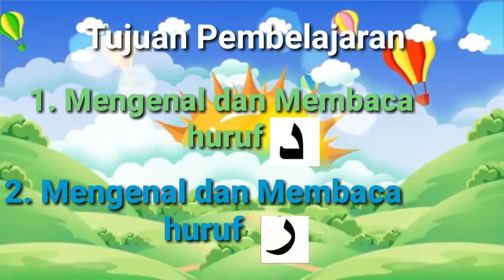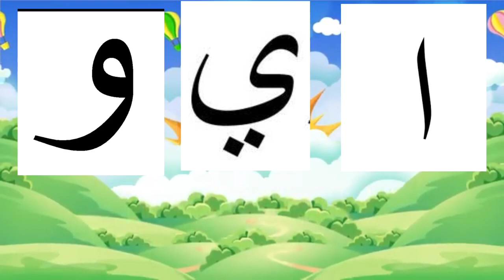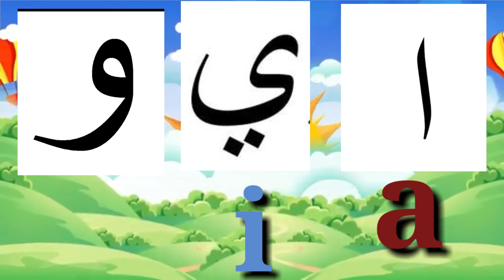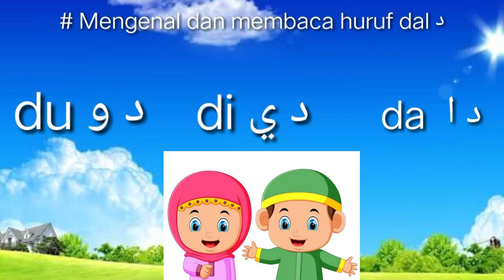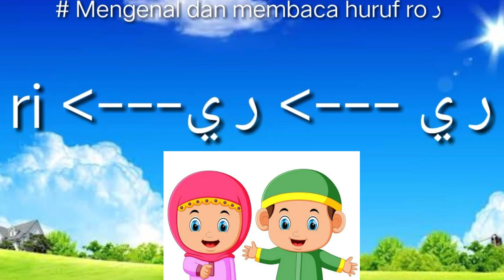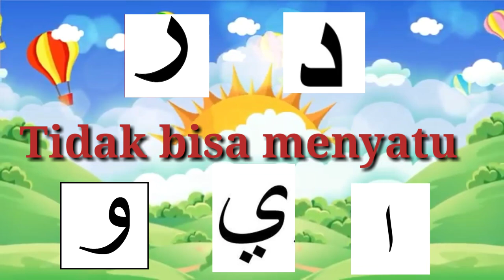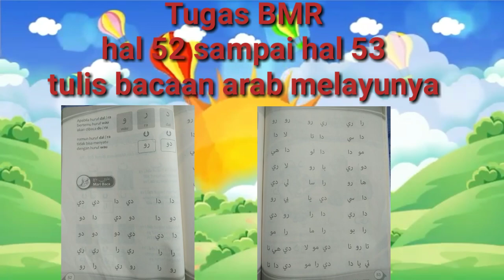Kereeen...Pembelajaran BMR (Budaya Melayu Riau)Kelas 1 SDIT Bunayya Pekanbaru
Pembelajaran BMR (Budaya Melayu Riau)
Kelas 1 SDIT Bunayya Pekanbaru

Video diperagakan oleh Ustadzah Dinni Ismaya, S. Pd.